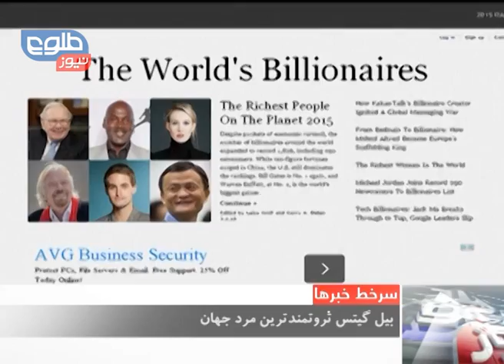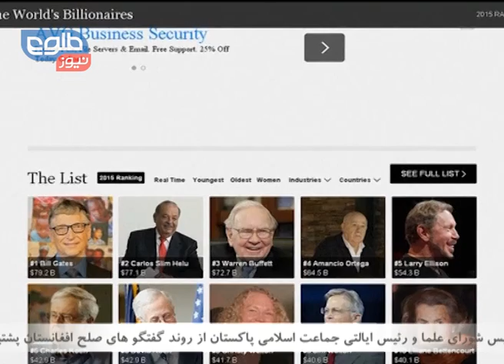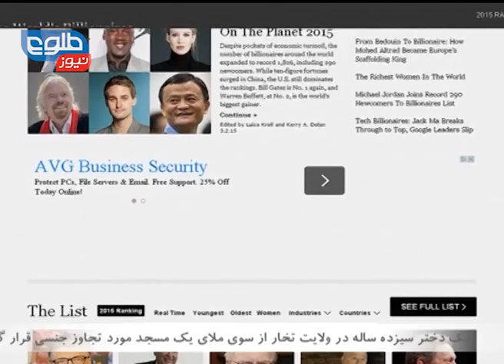TOLOnews 10PM News 03 March 2015 / خبرهای ۱۰ طلوع نیوز ۱۲ حوت ۱۳۹۳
Rescue Operation Launches in Zabul to Free 30 Hazaras, Prominent Pakistani Religious Leaders Announce Support for Afghan Peace Talks, Agriculture Ministry Forecasts Rainfall While Researchers Warn of Drought

آغاز عملیات نیروهای امنیتی برای رهایی ۳۰ مرد هزاره؛ خانواده‌ها چشم به راه عزیزان‌شان، حمایت جریان‌های مطرح مذهبی پاکستان از گفت‌وگوهای صلح افغانستان، خوشبینی وزارت زراعت به پیش نیامدن خشکسالی و کم آبی در سال آینده